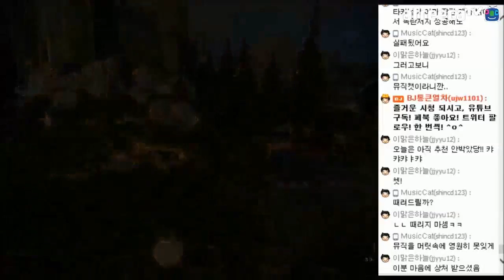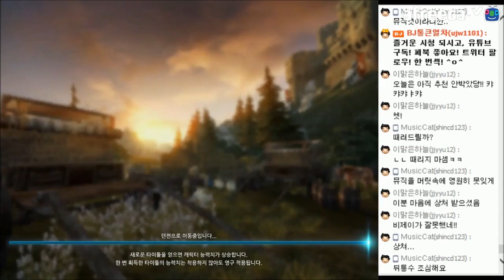【BJ통큰열차/마영전】스탭비 레지나(파티플)20160915